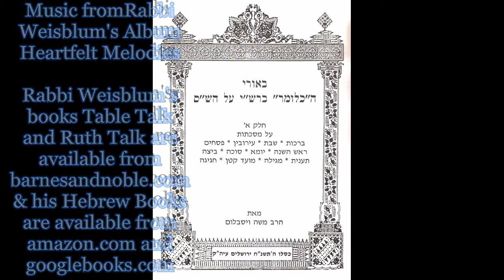Talmud Daf Yomi Bava Metzia Siyum Gemarrah Rabbi Weisblum דף יומי בבא מציעא הרב ויסבלום תלמוד גמרא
Talmud Daf Yomi class for Tractate Bava Metzia Rabbi Dr. Moshe P. Weisblum. תלמוד שיעור דף יומי למסכת בבא מציעא הרב ד"ר משה פינחס ויסבלום
Tractate Bava Metzia is a part of the order of Nezikin and it proceeds Bava Kamma and precedes Bava Batra. Bava Kamma concentrates in bodily damages while Bava Metzia deals with monetary, partnership and their likes.
מסכת בבא מציעא היא מסדר נזיקין והיא המסכת השניה הבאה אחרי בבא קמא ולפני בבא בתרא. בבא קמא עוסקת במיוחד בנזקי גוף ומסכת בבא מציעא היא בעיקרון נזקי ממון ורכוש ודיני שותפות. בבא מציעא בוחנת סוגיות שונות בין היתר של עושק, גזל, הונאה מרמה, קניין וכדומה.
נא הצטרפו לחוג מנויי הדף היומי באינטרנט של הרב ד"ר משה פינחס ויסבלום!